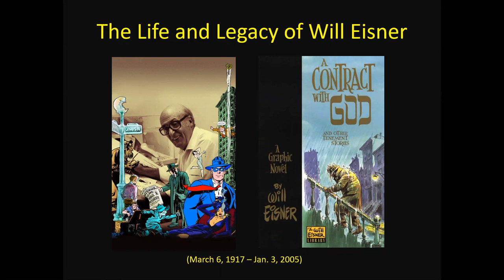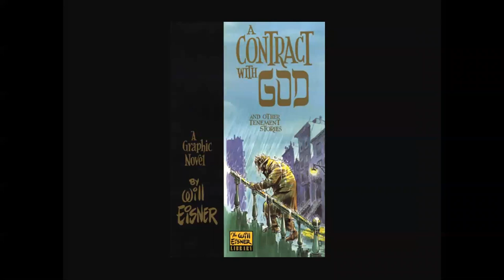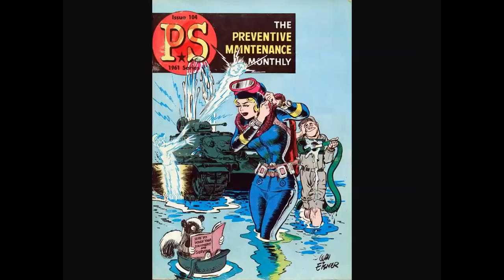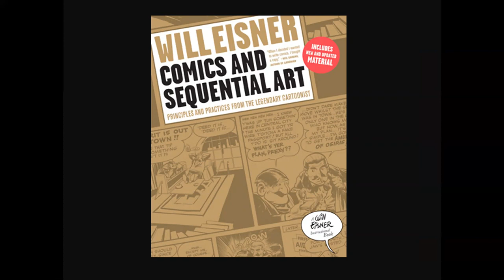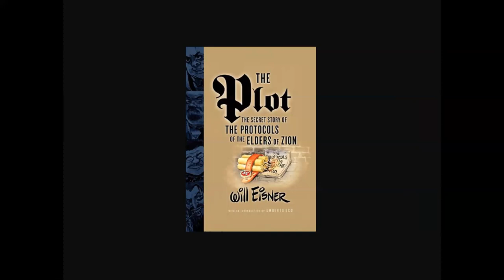The Life and Legacy of Will Eisner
Will Eisner (March 6, 1917 - January 3, 2005) was a one-of-a-kind genius, that rare figure of whom it can be said, comics and graphic novels, as we know them today, would not exist. Join us as we briefly examine his career and legacy.

For more information on the Will Eisner Memorial Comic Con at The Avon-Washington Township Public Library